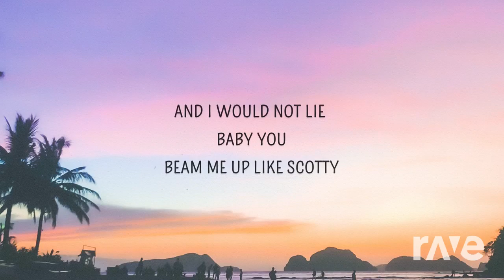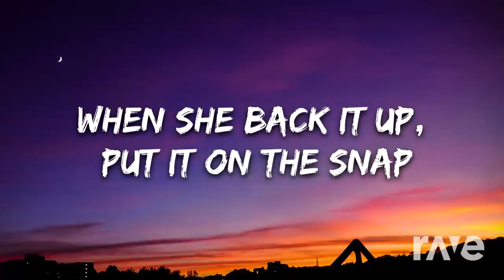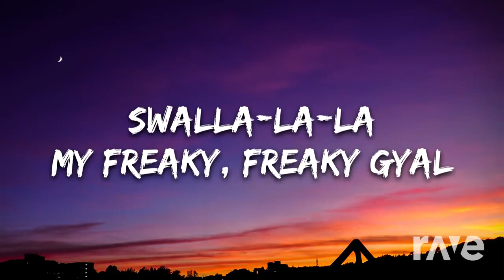Swalla X No Lie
Hi guys!
I have made a mashup on Swalla and No lie. Give a lot love to it!

1. Swalla - Artist: Jason Derulo
Featured artists: Nicki Minaj, Ty Dolla $ign